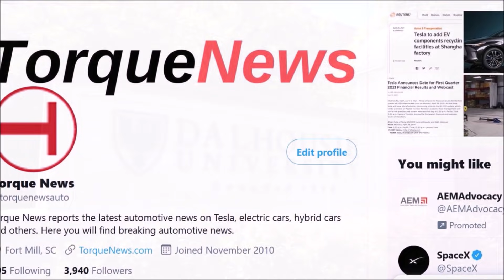How Tesla's Latest Move Could Make EV Batteries Cheaper Than Ever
Tesla is making a new significant move in battery research, making a new $3.1 million investment to Dalhousie University to help advance battery development.

Jeff Dahn's battery research team at Canada's Dalhousie University has received six million US dollars. The Natural Sciences and Engineering Research Council (NSERC) is providing $ 2.9 million of this, with a further $3.1 million from Tesla.

As is well known, the Californian company works very closely with Dahn and his team on battery research. The six million dollars or the equivalent of 4.95 million euros are the largest such amount of funding that Dalhousie University has ever received, the university said in a statement.

The exclusive battery research partnership between Tesla and Dalhousie University, which began in 2016, was extended to at least 2026 in January 2021. In the course of this, two new research chairs were established, occupied by the Chinese Chongyin Yang and the German Michael Metzger. "I am very grateful for this support from NSERC and Tesla," says. Dahn. "This will allow Chongyin, Michael, and me to solve many remaining puzzles that will help improve battery life and reduce costs."

In addition to the costs and the increased service life, the focus of research is on increasing energy density, improving safety, and increasing the content of sustainable materials. Officially, it's not just about batteries for electric vehicles, but also for stationary battery storage systems.